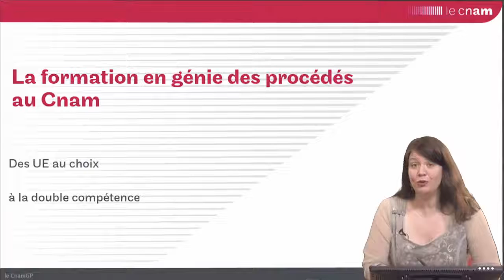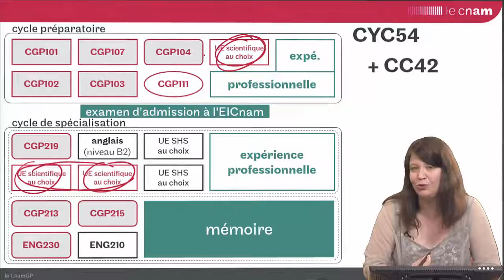GPIP : de la coloration à la double compétence dans les formations en génie des procédés au Cnam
Comment sélectionner ses UE au choix pour obtenir une double compétence ?